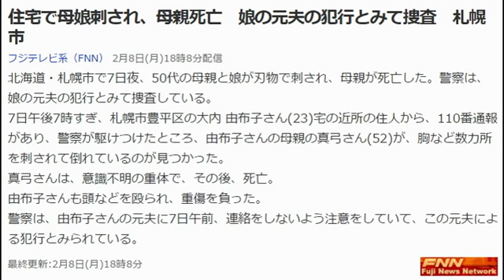住宅で母娘刺され、母親死亡 娘の元夫の犯行とみて捜査 札幌市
北海道・札幌市で7日夜、50代の母親と娘が刃物で刺され、母親が死亡した。警察は、娘の元夫の犯行とみて捜査している。
7日午後7時すぎ、札幌市豊平区の大内 由布子さん(23)宅の近所の住人から、110番通報があり、警察が駆けつけたところ、由布子さんの母親の真弓さん(52)が、胸など数カ所を刺されて倒れているのが見つかった。
真弓さんは、意識不明の重体で、その後、死亡。
由布子さんも頭などを殴られ、重傷を負った。
警察は、由布子さんの元夫に7日午前、連絡をしないよう注意をしていて、この元夫による犯行とみられている。
画像：FNN